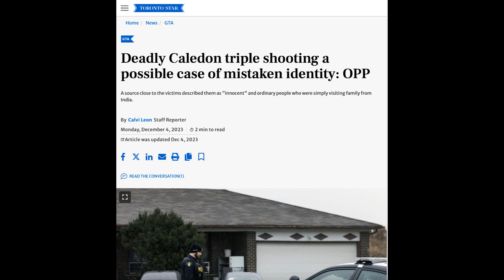Elderly couple shot dead in Brampton Nov 20th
A elderly was couple shot dead in Brampton on Nov 20th 2023 as they were here as visitors.
Here is the link if want to support Jasvir singh as he is left alone.